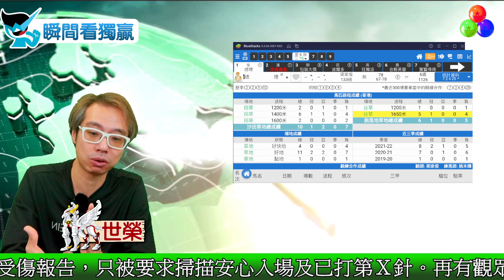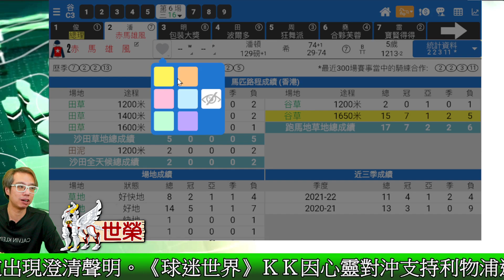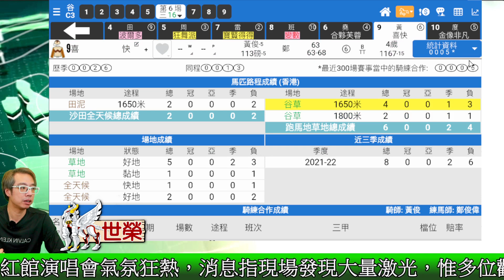🔔節目16🏇 世榮 賽馬│【瞬間看獨贏】(二)22.05.31│●用《堅仔》三分鐘，輕鬆睇馬贏●HKJC 賽馬貼士